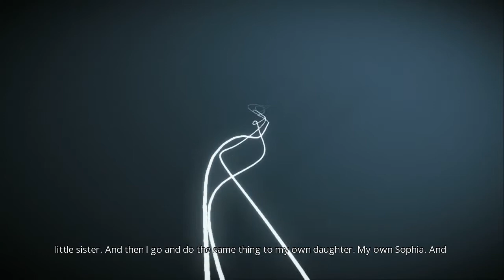Mind: Path To Thalamus | Part One | PANIC INDUCING BEAUTY - Lets Play!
This is easily the most beautiful game i've ever seen in my entire life, I hope you guys enjoy the video, I know I enjoyed making it!